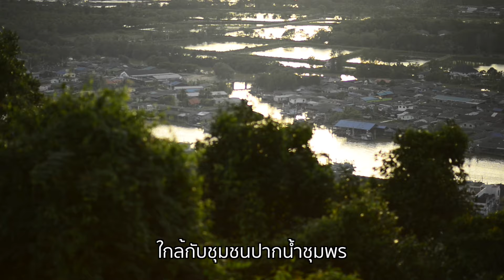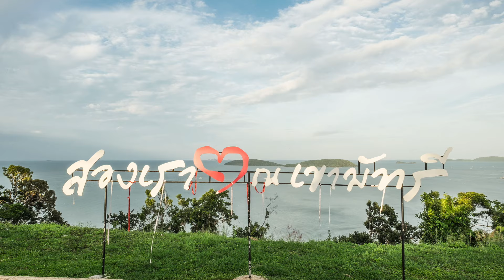จุดชมวิวเขามัทรี จ.ชุมพร